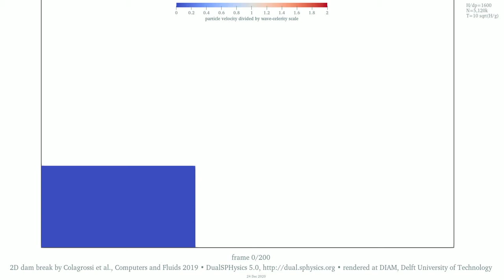2D dam break by Meringolo et al. 2019 • 5M particles • velocity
This animation reproduces a benchmark case for SPH proposed by Meringolo et al. "A dynamic δ-SPH model: how to get rid of diffusive parameter tuning" in 2019

A boxful of water is released upon removing one side of the box, not shown, and flows inside a larger container outlined in black. The water hits the container’s end wall and splashes up and back again • This is experiment, whether numerical or material, is often called ‘dam break’, for releasing suddenly a mass of still water associates with the failure of a dam • In this numerical example, air is not modelled, the flow is two-dimensional, and the physical quantities are made non dimensional by scaling

The shading displays the magnitude of the dimensionless velocity • The velocity scale is the celerity of a free-surface disturbance in shallow water • The simulation settings have default values as the publication except that the ratio between the initial water height and the particle spacing is 1600 • The fluid particle count is 5,120,000 • Watch for the corresponding density

The SPH solver is DualSPHysics v5.0 • Please check out for features, licensing and downloading • The Delft Institute of Applied Mathematics is not a member of the development team of DualSPHysics